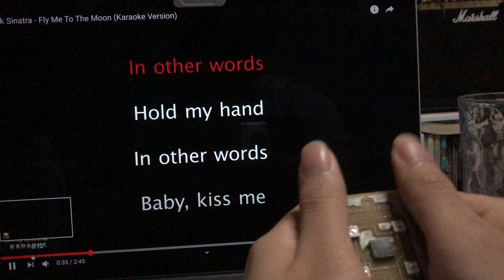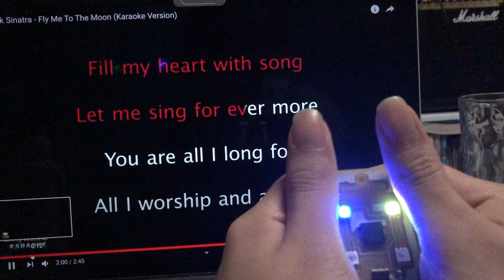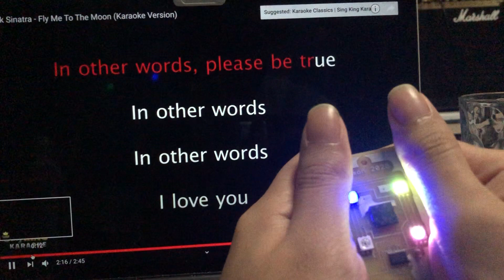Simon Piano Mode Demo (Fly Me to the Moon, embedded system cover)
The last in a three-part series on my Simon board's capabilities. This is a cover of the classic jazz standard "Fly Me to the Moon", performed by me on a custom embedded system.

Credit for designing the PCB goes to Prof. Caleb Kemere.

The karaoke backing track is produced by YouTube channel Sing King and it is based on Frank Sinatra's popular version of the song.

I coded the software onto the board's Texas Instruments MSP430G2553 chip. The software's primary purpose is to run the Simon memory game, but I also added the piano feature you see here.

for more music-related content.